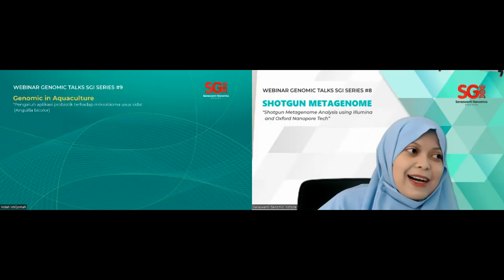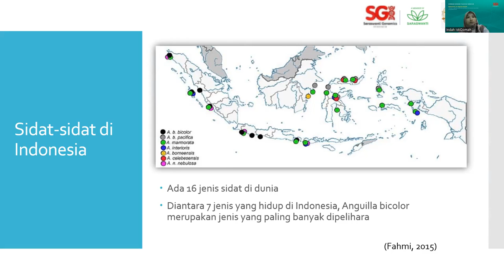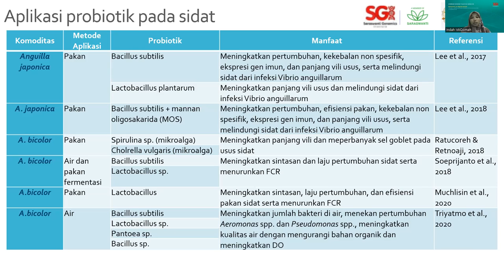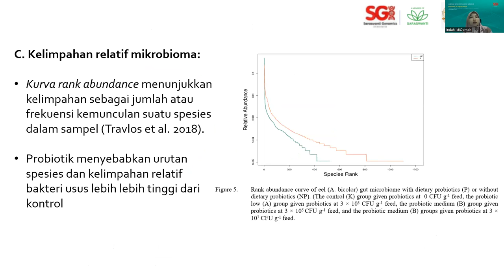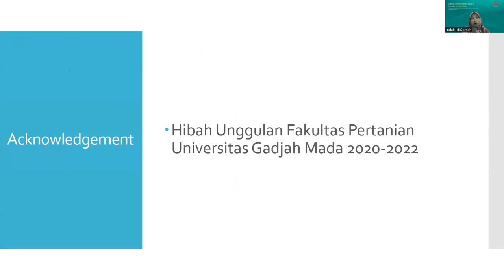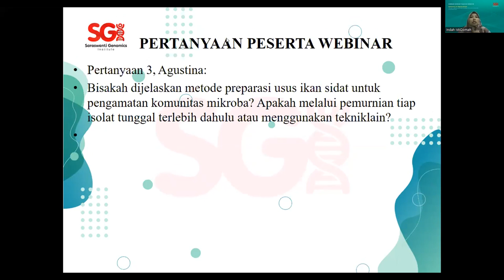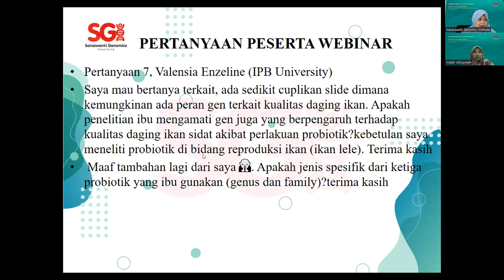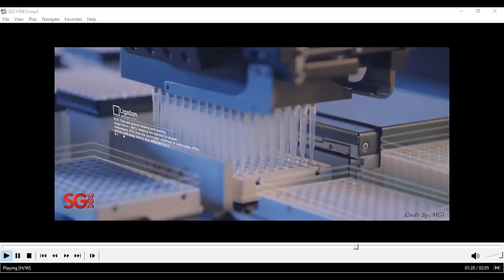Genomic Talks by SGI 9_Genomic in Aquaculture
genomics talk 9 by SGI_22 Mei 2023_

Saraswanti Genomics Institute (SGI) bagian dari laboratorium SIG (Saraswanti Indo Genetech), kali ini mengadakan Webinar dengan topik:

Genomic in Aquaculture
Pengaruh Aplikasi Probiotik Terhadap Mikrobioma Usus Sidat (Anguilla bicolor)
Narasumber :  Indah Istiqomah, S.Pi., M.Si., Ph.D.
(Dosen Program Studi Akuakultur, Universitas Gadjah Mada)

Tertarik untuk konsultasi pengembangan NGS dan layanan pengujian sampel di lab kami?

Sampai jumpa di bahasan menarik webinar berikutnya ya!